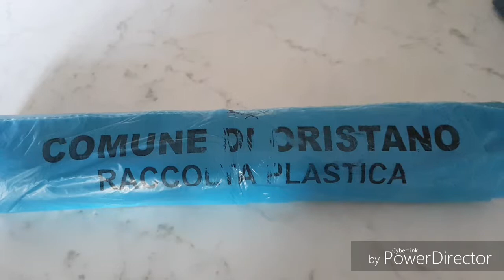Distribuzione gratuita dei sacchetti per la differenziata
Partirà il 26 Novembre nella Parrocchia di Via Pergolesi.